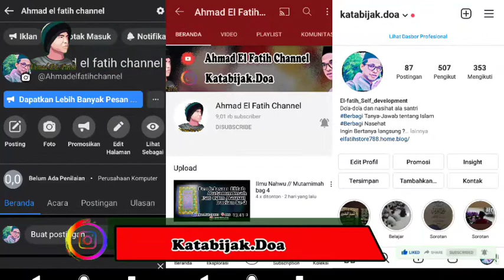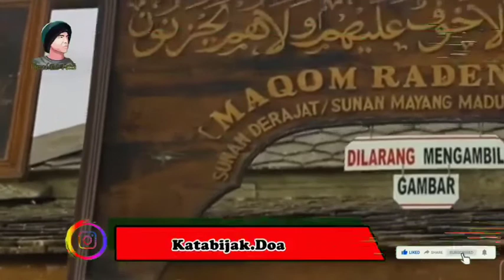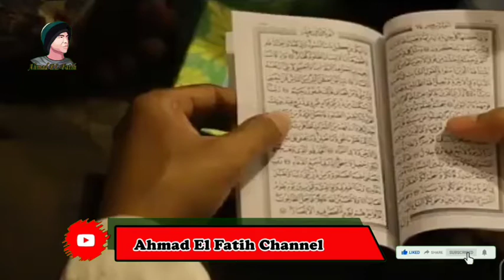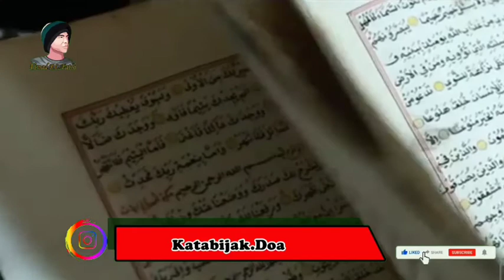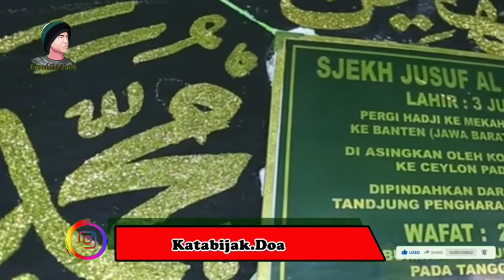Kewajiban suami mendidik keluarganya